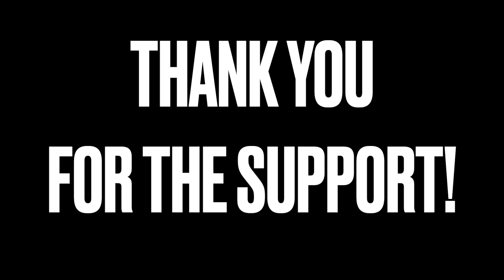Grab The Cup Couples Challenge *Gets Intense*